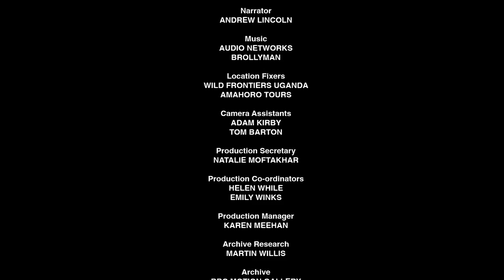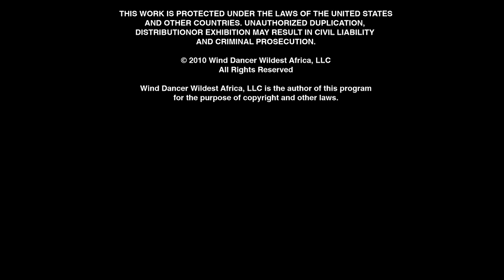Virungas: Land of Ice and Fire | Wildest Africa | 4K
The Virunga Mountains are the embodiment of western fantasies about deep, dark Africa. Located at the very center of the continent, this string of volcanoes straddles the western branch of a huge system of cliff-bounded valleys known as the Great African Rift. It’s also home to some of the world’s most iconic animals – including the African great apes.